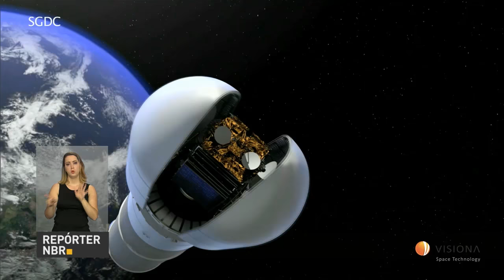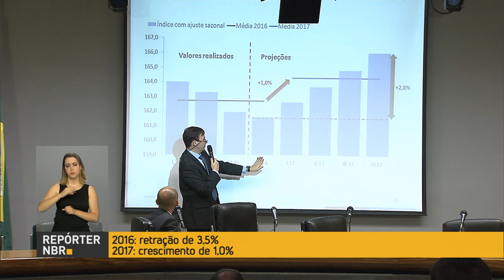Satélite brasileiro de comunicações será lançado em 2017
REPÓRTER NBR 17H - 01.12.16: Em março de 2017, o Brasil lançará o Satélite Geoestacionário de Defesa e Comunicações (SGDC), de uso militar e civil.Aparelho levará internet de banda larga a cidadãos de todo o país. E mais: time da Chapecoense recebe homenagem na Colômbia. Veja também: PIB recua 0,8% no terceiro trimestre de 2016.